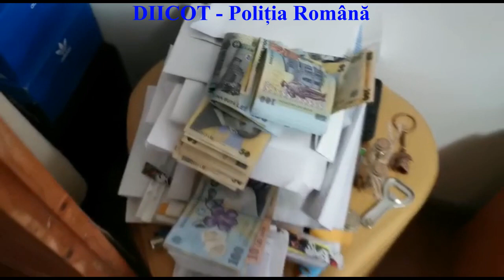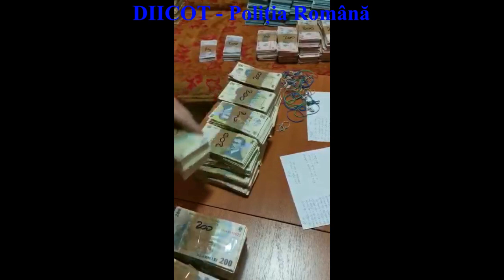Droguri și bani confiscați de la un bărbat bănuit de trafic de droguri